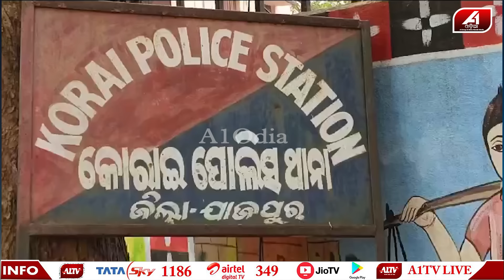ଘର ଭିତରେ ସ୍ତ୍ରୀକୁ ପୁରେଇ ଏମିତି କରିଦେଲା ସ୍ୱାମୀ | Family case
🔆MORE UDATE🔆